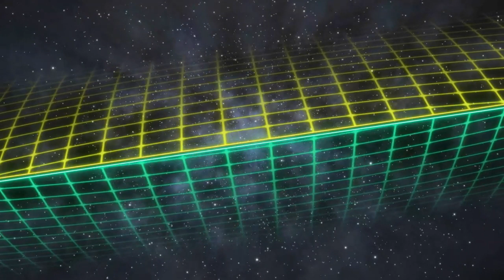Twitch Stream - October 28, 2018 - Destiny 2